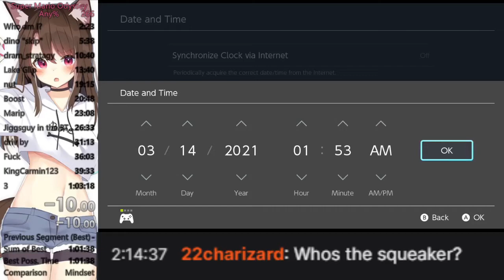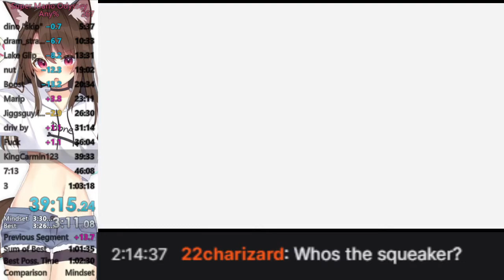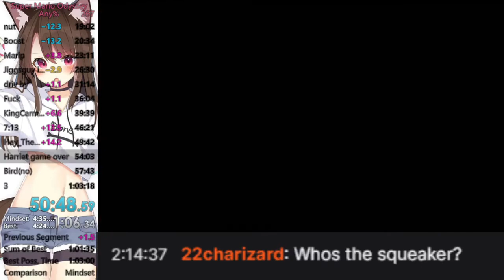SMO any% in 1:03:39